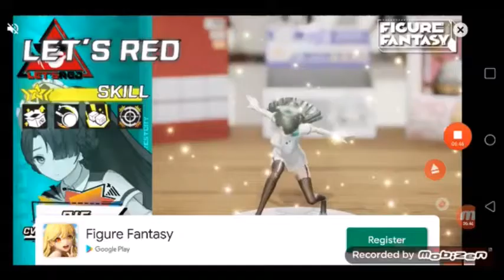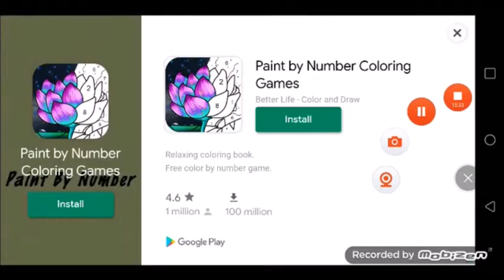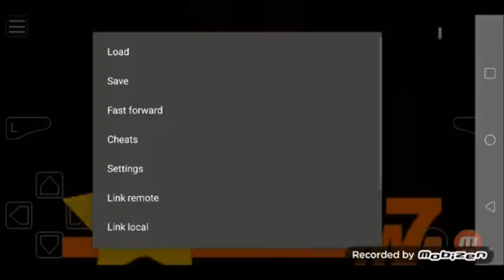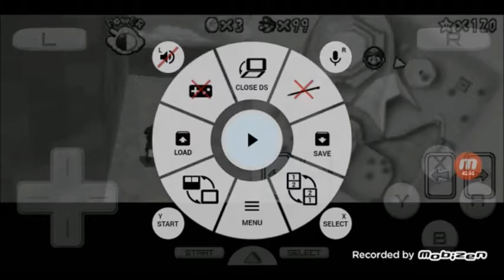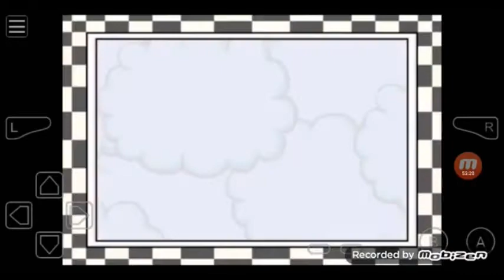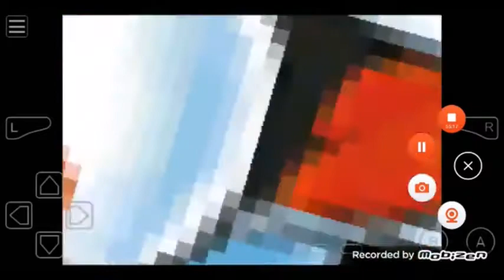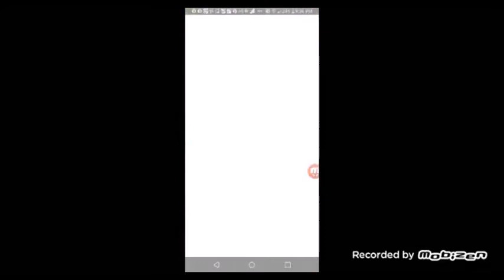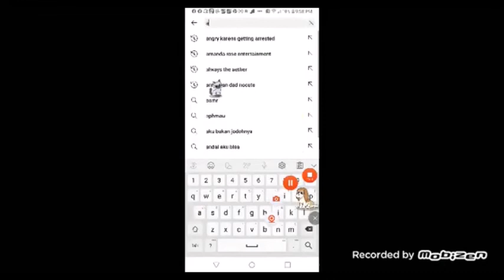11 8 22